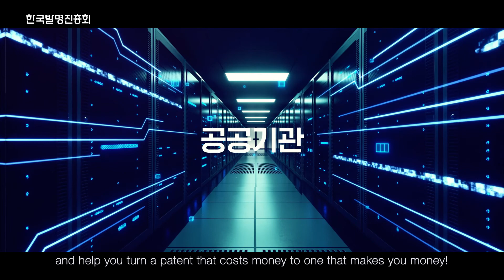[30s Advertisement] Promotional video of KIPA(Korea Invention Promotion Association)